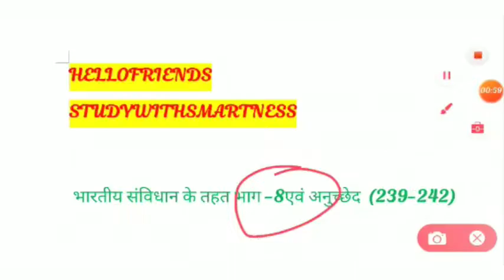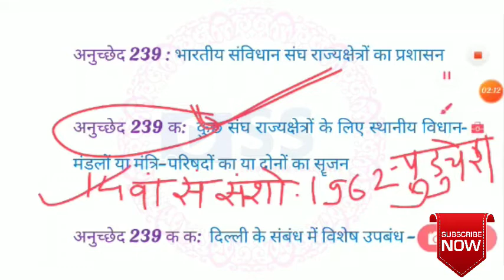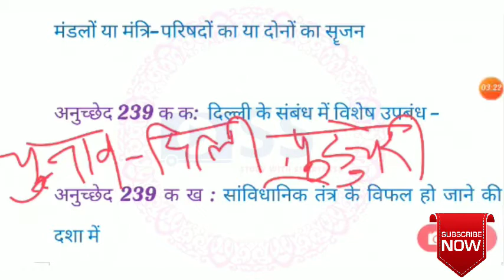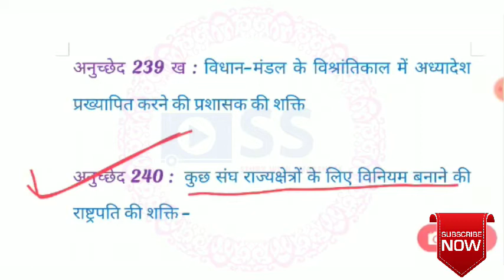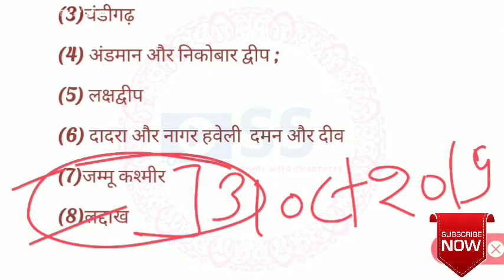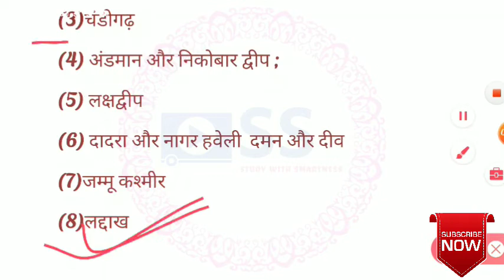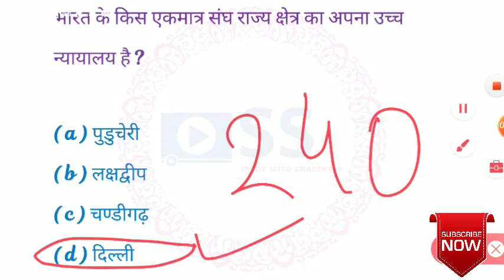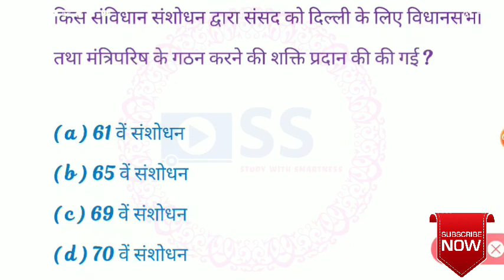Indian Constitution : संविधान के भाग 8 | अनुच्छेद 239 से 242 तक | By Pragati Ma'am |RRB NTPC SPECIAL